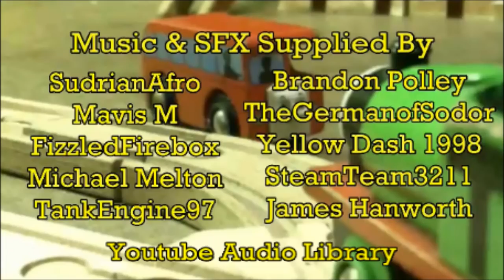29. Tyred Out!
When Bertie runs into trouble due to having bald tyres, The Fat Controller orders all of his road vehicles to have their tyres changed to prevent further incidents. Percy is tasked with collecting and delivering the large order of tyres, but can he do it without running into trouble of his own? Find out in this new, exciting adventure!